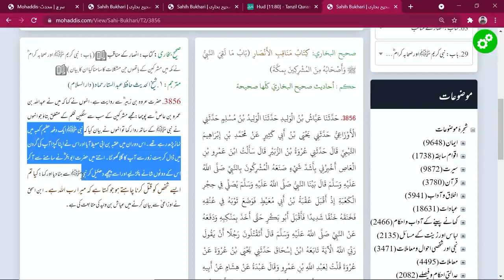engineermuhammadalimirza Ne Hazrat Abu Bakar Siddique Raz ki Gustaakhi Ki... | Dr. Hafiz Zubair